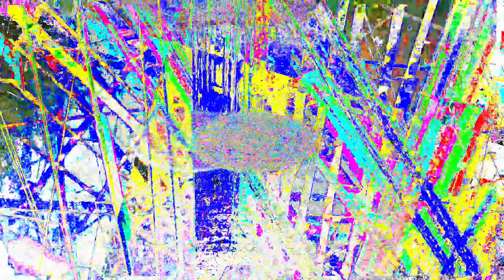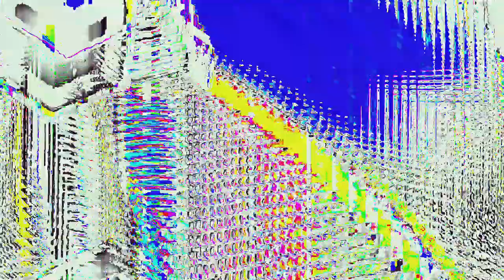Movie 24 06 19 14h21m41s